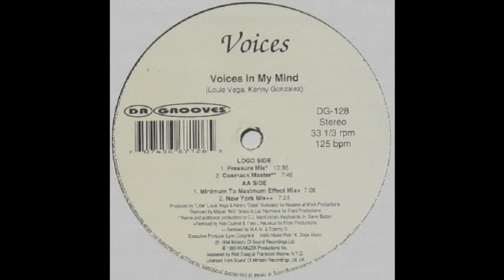Voices - Voices In My Mind (Minimum To Maximum Effect Mix)